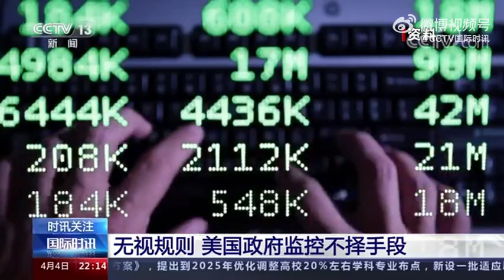美媒曝光美政府用间谍软件监控手机用户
美媒曝光美政府用间谍软件监控手机用户据美国《纽约时报》近日报道，美国政府通过第三方公司，于2021年11月8日与以色列间谍软件公司NSO集团在美国的分支机构签署秘密合同。根据合同约定，NSO将向美国政府提供间谍软件，用于秘密跟踪身处世界各地的手机用户。讽刺的是，就在合同签订前几天，美国政府还公开宣布“将NSO集团列入美国商务部黑名单”，禁止其在美国的商业运营。